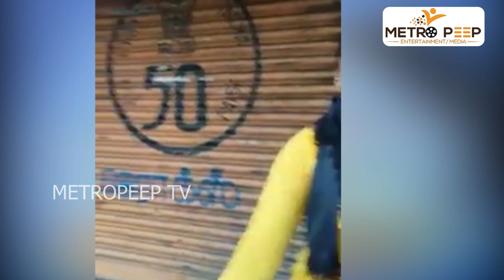சற்று முன் டீ , காபி விற்ற பெண்ணுக்கு ஏற்பட்ட நிலை இதை பாருங்க | திருநெல்வேலி | metropeep tv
METROPEEP  TV : சற்று முன் டீ , காபி விற்ற பெண்ணுக்கு ஏற்பட்ட நிலை இதை பாருங்க   | திருநெல்வேலி | metropeep tv
 this video content tirunelveli  road side tea ,coffee sales woman  asking questions police man